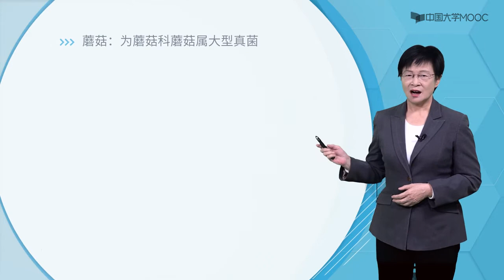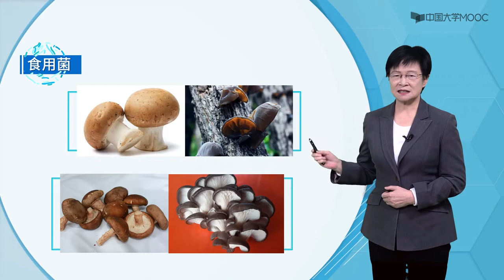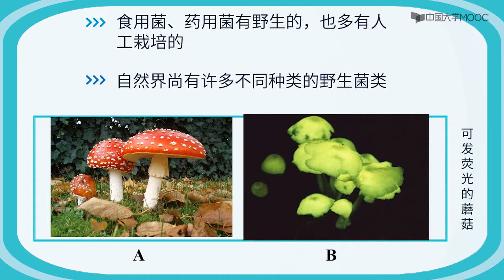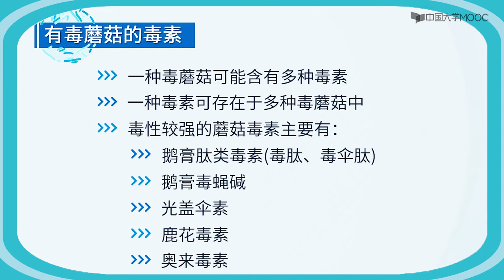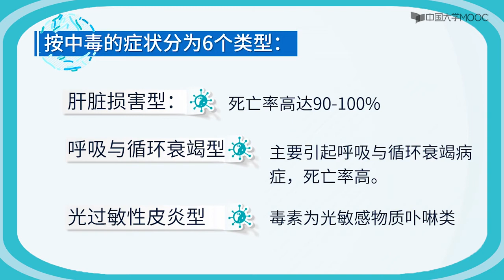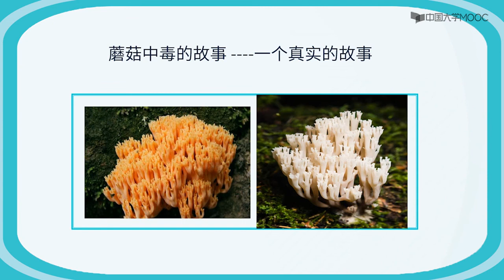毒蘑菇为啥不能吃？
一种毒蘑菇可能含有多种毒素
一种毒素可存在于多种毒蘑菇中